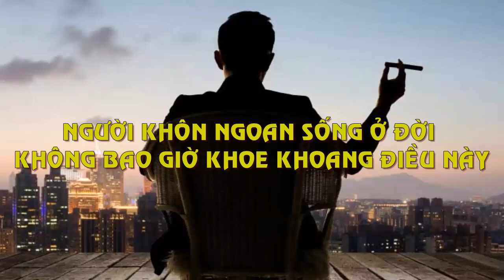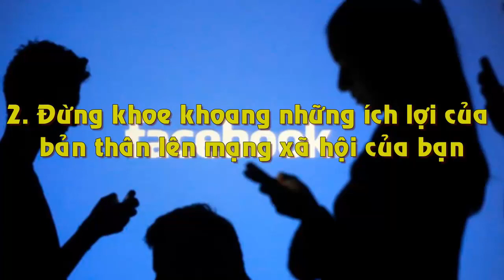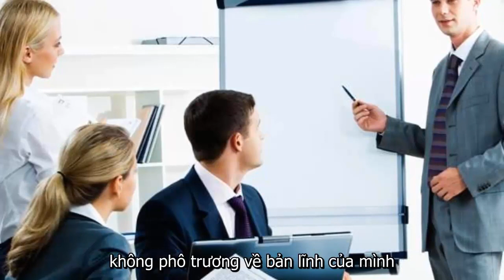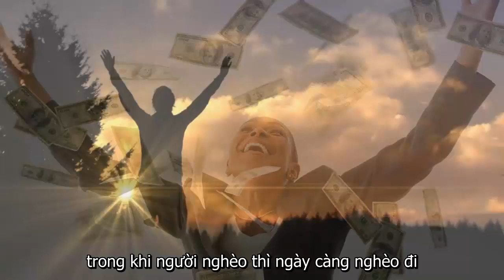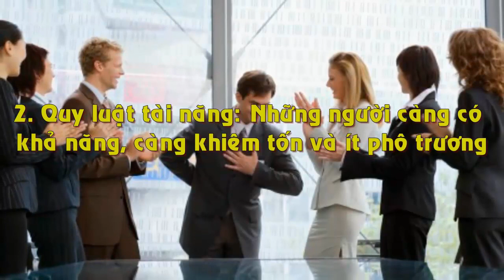Người Khôn Ngoan Sống Ở Đời Không Bao Giờ Khoe Khoang Điều Này